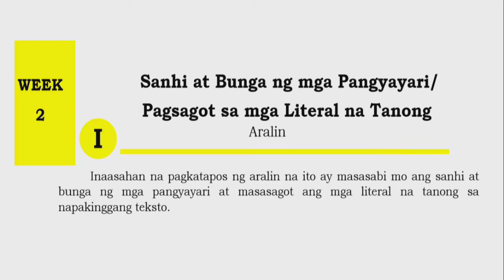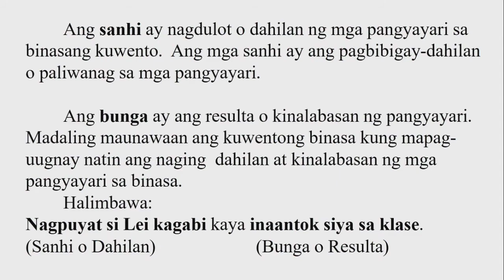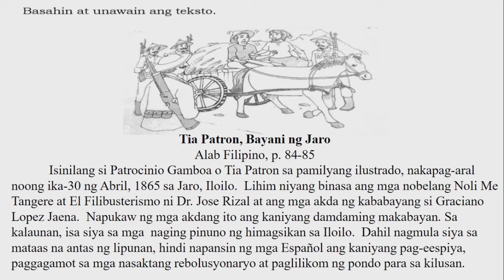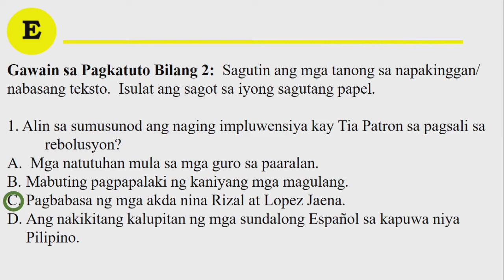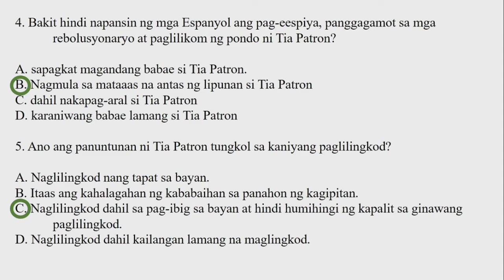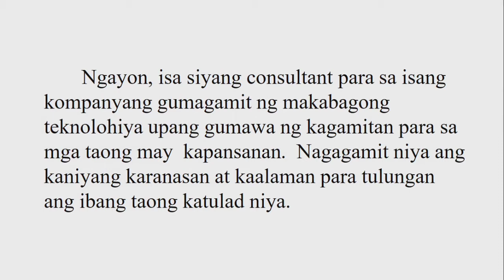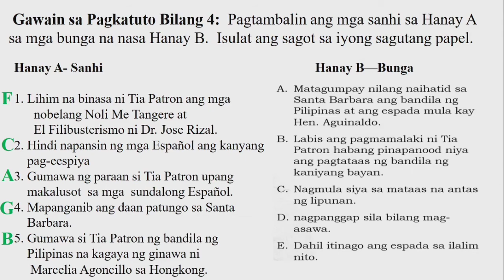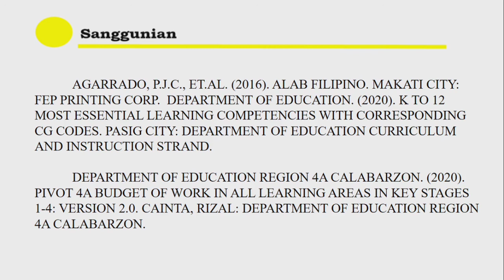Ikalawang Linggo l Ikalawang Markahan l Filipino 5 l MELC BASED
Sanhi at Bunga ng mga Pangyayari/Pagsagot sa mga Literal na Tanong